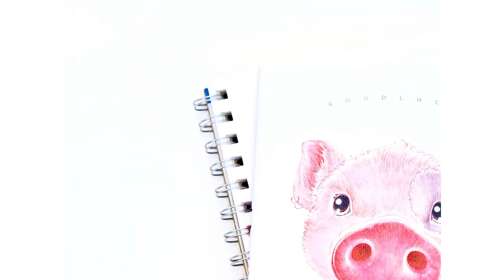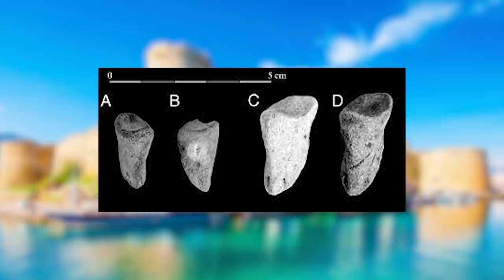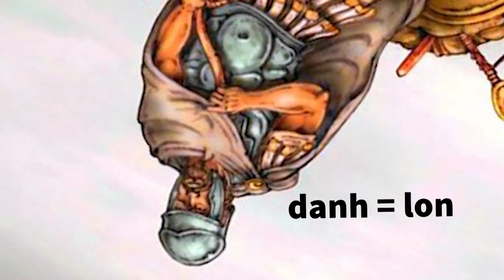Bí Mật Về Loài Lợn - Lợn Không Hề Ngu | Spiderum | KHOA HỌC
Bạn có biết rằng, Lợn thậm chí còn thông minh hơn cả chó và cá heo. Lợn cũng có những thói quen cực kỳ sạch sẽ hay Lợn cũng có 1 lịch sử vô cùng huy hoàng. Xin mời đến với Những sự thật thú vị mà tất cả chúng ta đều hiểu lầm về loài lợn.

Hãy cùng đòi lại công bằng cho lợn nào các bạn !
Cùng tìm hiểu cuốn sách "Doing Good Better" tại:
Theo dõi Kênh Podcast "Người Trong Muôn Nghề" tại đây:
Ghé Nhà sách Spiderum trên SHOPEE ngay thôi các bạn ơi:
Kênh Spiderum Giải Trí đã có Podcast, nghe tại đây:
Nội dung:

00:00 - Start
00:50 - Lợn không hề ngu
03:18 - Lợn không hề bẩn
04:13 - Lợn sống với con người từ rất sớm
05:22 - Những thế mạnh khác của lợn mà ít ai biết
06:24 - Lịch sử huy hoàng của lợn
Những nội dung liên quan:
HỐ ĐEN VŨ TRỤ | NHỆN TRI THỨC | LƯƠNG NGỌC QUANG HƯNG | SPIDERUM

 • HỐ ĐEN VŨ TRỤ | N...
Sự ra đời của đế chế đồ dùng một lần

 • Sự ra đời của đế ...
GLOBAL WASTE TRADE – THƯƠNG MẠI CHẤT THẢI TOÀN CẦU

 • GLOBAL WASTE TRAD...
(DỊCH) TẠI SAO THỊT LÀ THỨ TỆ HẠI TUYỆT VỜI NHẤT THẾ GIỚI

 • (DỊCH) TẠI SAO TH...
Chúng ta có sở hữu kiến thức không?

 • Chúng ta có sở hữ...
NỀN KINH TẾ hoạt động như thế nào?

 • NỀN KINH TẾ hoạt ...
ĐỊNH KIẾN VÙNG MIỀN của người VIỆT NAM

 • ĐỊNH KIẾN VÙNG MI...
Bài viết: Bí Mật Về Loài Lợn - Lợn Không Hề Ngu
Được viết bởi: SPIDERUM TEAM
Giọng đọc: Pinkdot
Editor: Pinkdot